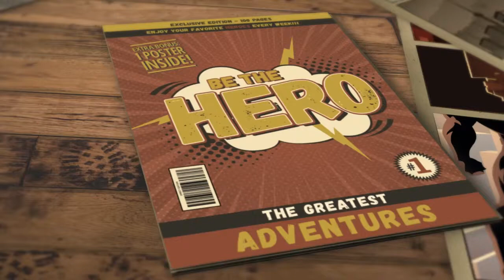Triggers review of mental health check 1 with the making of by Selina Stone.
Meet Triggers, your tour guide on this journey of self discovery; guiding your through 14 mental health checks of 4 steps each.

The Making of your life story: Identity, Career, Body & Lifestyle!

The Making of by Selina Stone
Complete steps 1-56 of 30 minutes each online 1-1 with Selina Stone.

Take the fast track  and cover 4 steps per week / scenic route  4 steps per month.